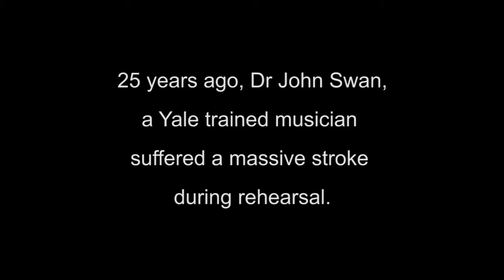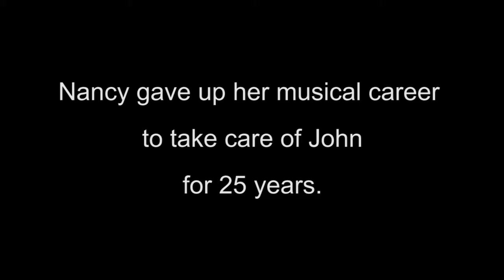Don't Stop the Music - Nancy Weckwerth Presenting at Glendora After Stroke Center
Nancy Weckwerth, author of "Don't Stop The Music, Finding the Joy in Caregiving" presents at the Glendora After Stroke Center, California.

25 years ago, in a rehearsal for his new Jazz album, John Swan, the Yale trained musician suffered a massive stroke. Nancy Weckwerth his wife gave up her musical career to take care of John and the family. Their love story has become the book.

Find the Book at:
1) Amazon
or
3) Barnes and Noble